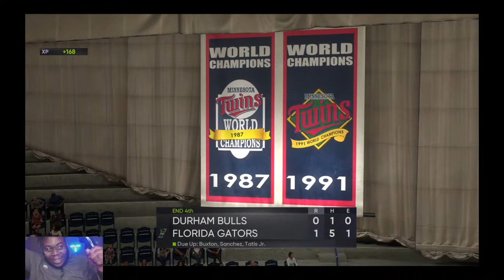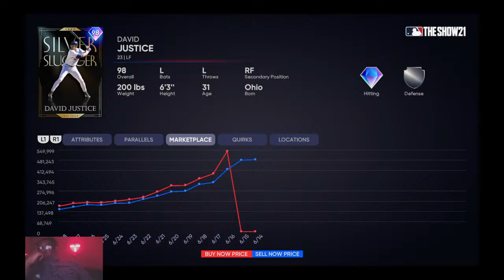Road to David Justice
Like sub for madden content